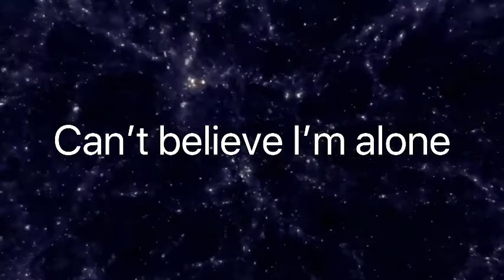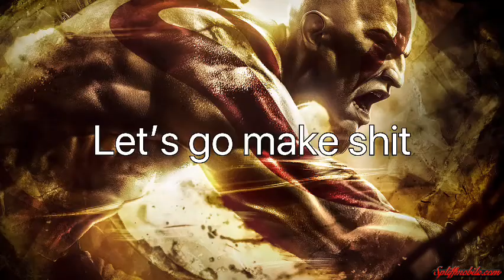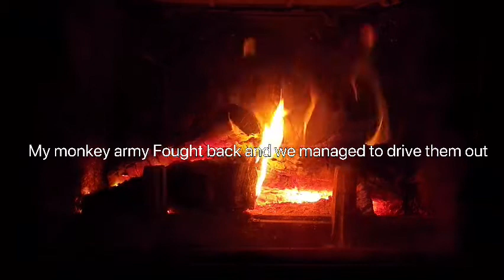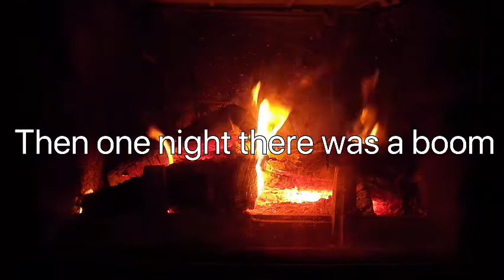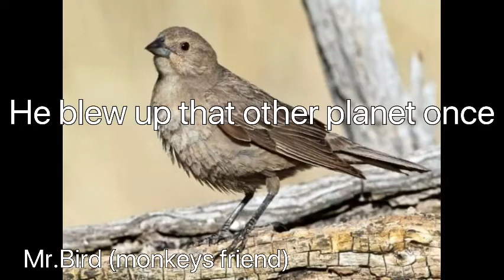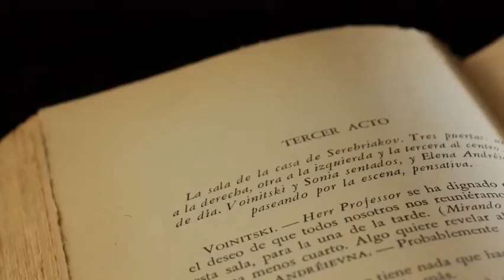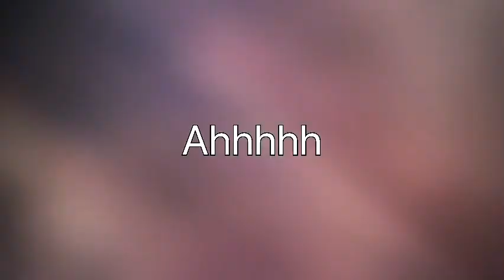The Wise Monkey (Official Movie) - Pawpiverse